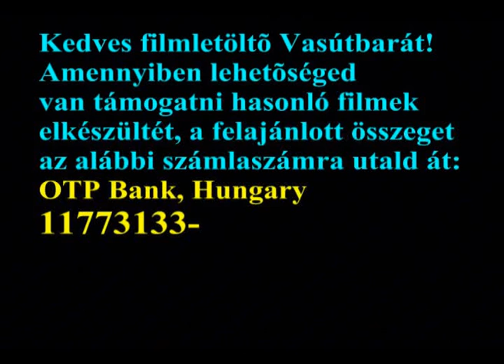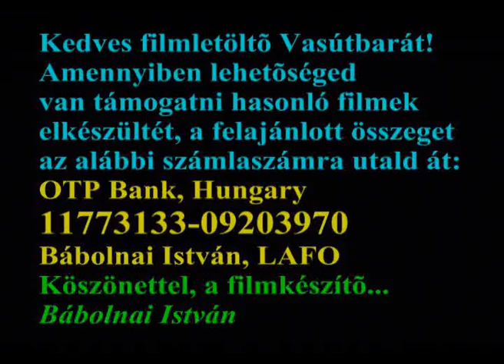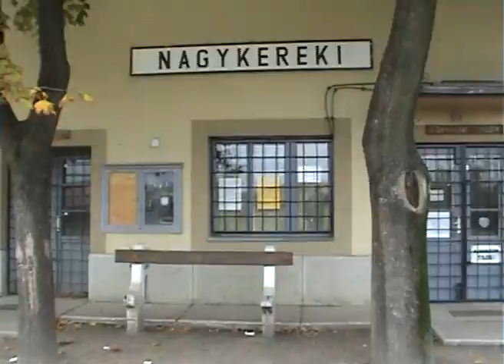79 Mit lat a mozdonyvezeto Nagykereki Debrecen